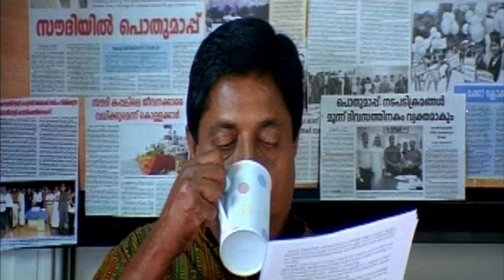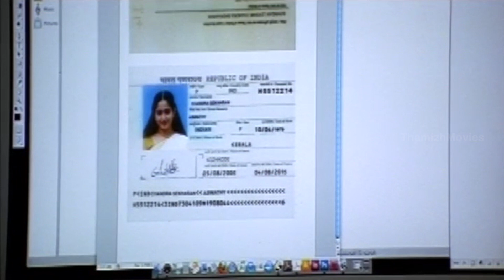Srinivasan knew about Kavya who in in Saudi Jail - Palaivana Roja Movie Scenes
Watch Palaivana Roja 2013 Latest Full Length Tamil dubbed version of Malayalam film "Gaddama" . Gaddama is a film co--written and directed by Kamal.
Star cast: Kavya Madhavan, Sreenivasan,Biju Menon, K. P. A. C. Lalitha, Sukumari, Suraj Venjaramood, Lena, Jaffer Idukki, Murali Gopy, Manu Jose.
Cinematography by Manoj Pillai and Music by M. Jayachandran.

The title of the film is a colloquial version of the Arabic word Khadima (Arabic:"servant").
The film narrates the story of some immigrants in the Gulf through the life of a housemaid in Saudi Arabia. It is scripted by K. Girishkumar and Kamal and the story is based on a feature by K. U. Iqbal, published in Bhashaposhini, depicting the real--life incidents of a Kerala--born housemaid in Arabia. The film was well received by film critics, with most of them applauding it as a realistic film, while the performance of Kavya Madhavan has been rated as one of the best in her career.